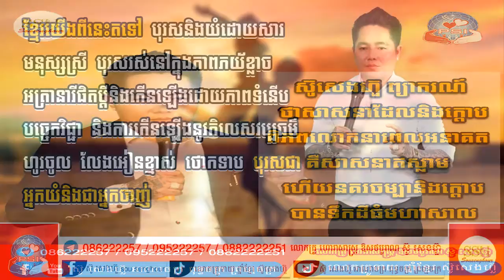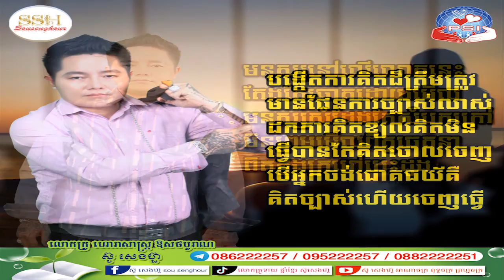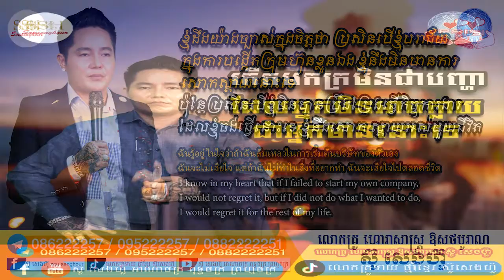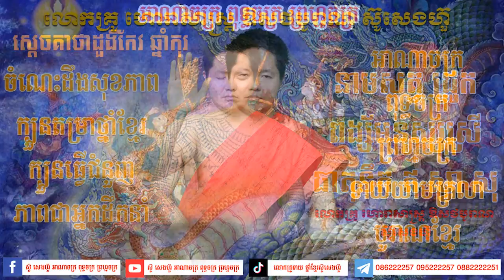02 ផ្សំពង្សប្តីប្រពន្ធ ខ្មែរ ចិន ភាគ ២ ក្បួនទាយ យាមក្រលាខ្មែរបូរាណ ក្បួនទាយចិន ជប៉ុន ឥណ្ឌា ណាប៉ូឡេអុ